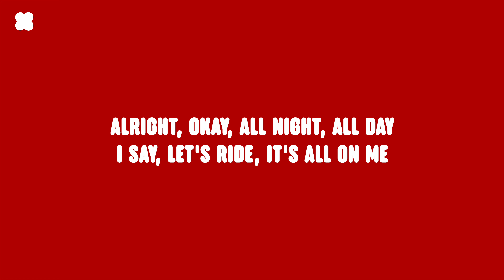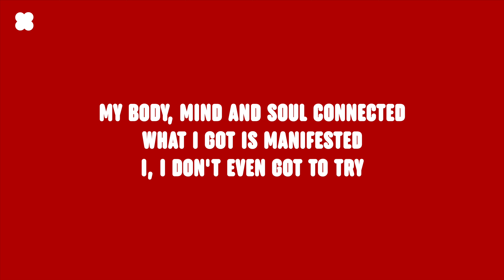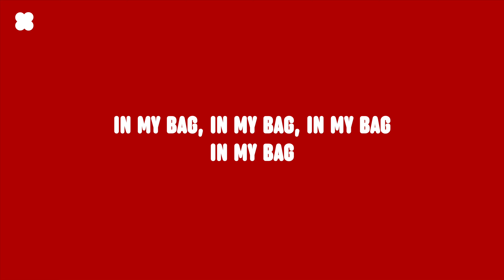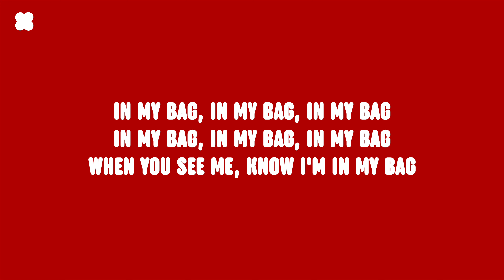FLO - In My Bag (Lyrics) [feat. GloRilla]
Making Music?